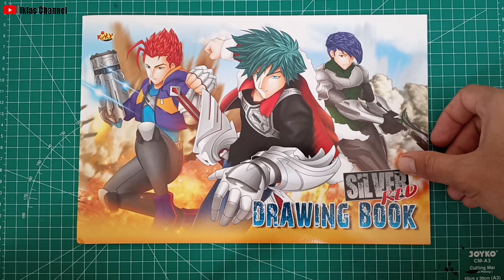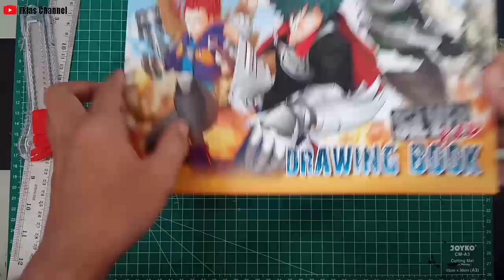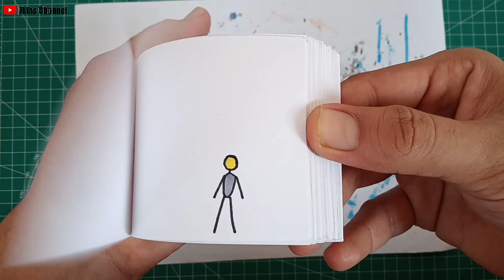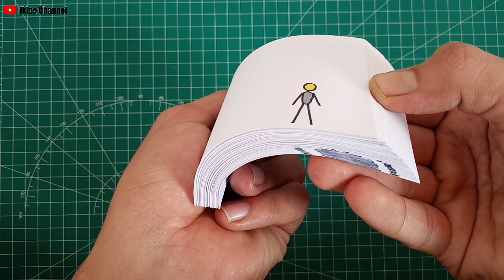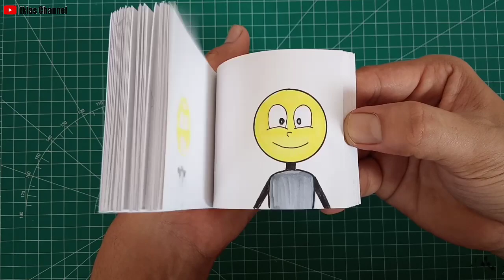Cara Membuat Kertas Flipbook | How to Make Flipbook Paper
Sedikit sharing tentang bagaimana cara membuat kertas flipbook dan trik agar membuat animasi flipbook berhasil. Karena banyak teman-teman yang bertanya mengenai cara membuat kertas flipbook, pakai kertas apa untuk membuat flipbook, peralatan apa saja yang digunakan untuk membuat flipbook.
Akhirnya untuk menjawab pertanyaan dari teman-teman semua maka saya membuat video ini, semoga video ini bisa menjawab pertanyaan dari teman-teman semua.

Peralatan yang saya gunakan untuk membuat flipbook :
1. Buku gambar A4 (tiap lembar kertas potong jadi 8 bagian)
2. Penggaris
3. Pisau kecil
4. Penjepit buku
5. Alat untuk menggambar, seperti pencil, pulpen, cat dll
6. LED tracing light pad

Link Shopee, untuk pembelian peralatan yang saya gunakan;

A little sharing about how to make flipbook paper and tricks for making flipbook animations work.  Because many friends ask about how to make flipbook paper, what paper to use to make a flipbook, what tools are used to make a flipbook.
Finally, to answer questions from all my friends, I made this video, hopefully this video can answer questions from all my friends.

The equipment I used to make a flipbook:
1. A4 drawing books (each piece of paper cut into 8 parts)
2. Ruler
3. Paper knife
4. Bookclip
5. Tools for drawing, such as pencils, pens, paints
6. LED tracing light pad

Thank you, hopefully useful.